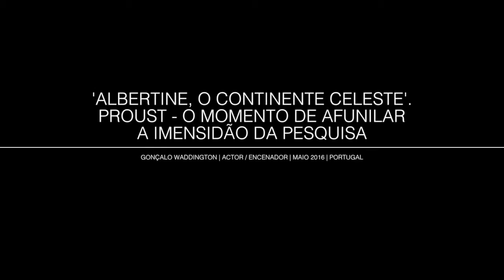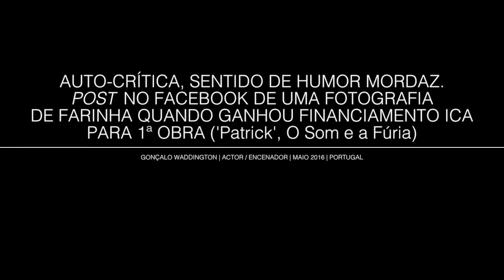IF YOU WALK THE GALAXIES | GONÇALO WADDINGTON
GONÇALO WADDINGTON | ACTOR/ DIRECTOR | MAY 2016
(IN PORTUGUESE)

comentário ao feed de gatinhos do Facebook de Valério Romão (escritor, Portugal, 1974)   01:28

ligação a Valério Romão   01:52

“família” Abysmo (editora, Portugal, 2011). conversa com António de Castro Caeiro (professor de Filosofia na FCSH/ UNL, 1966) sobre o tempo   04:06

a ciência no teatro   07:46

‘Albertine, o Continente Celeste’. Proust – o momento de afunilar a imensidão da pesquisa   11:27

ensaiar o que se escreve. angústia de poder reescrever constantemente?   19:58

‘O Nosso Desporto Preferido – Presente’ (estreia a 9 Junho, Festival Alkantara/ TNDMII, Lisboa)   25:22

trabalhar com a mulher, Carla Maciel (actriz, Portugal, 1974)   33:27

auto-crítica, sentido de humor mordaz. post no Facebook de uma fotografia de farinha quando ganhou financiamento ICA para 1ª obra (‘Patrick’, O Som e a Fúria)   38:21

rir-se de si próprio   43:40

distanciar-se para ver melhor   45:22

à mesa com a “família” Abysmo, que ninguém os ouve   47:42